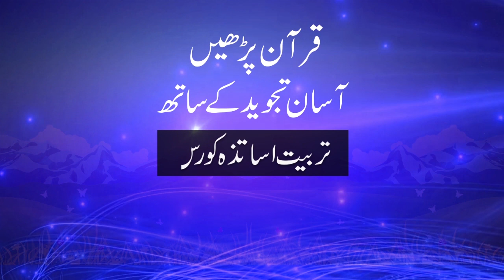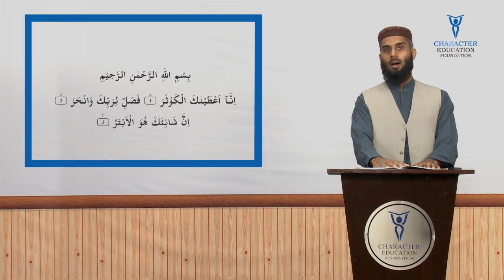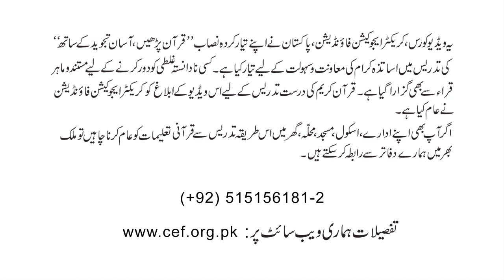Quran Parhen Asaan Tajweed kay saath - Tarbiat Asatiza 26